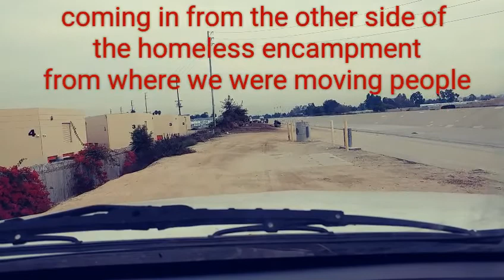Fountain Valley Homeless Encampment eviction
Nov.16,2017 moved the last houseless people who were evicted from the riverbed encampment in Fountain Valley, without no housing options then the railroad tracks or the injunction area between Chapman and Ball Road of the riverbed bike trail in the Anaheim and Orange City areas.